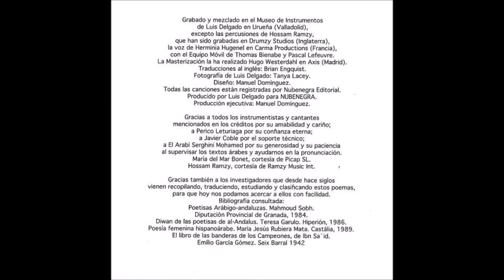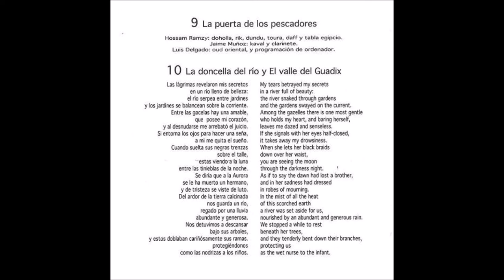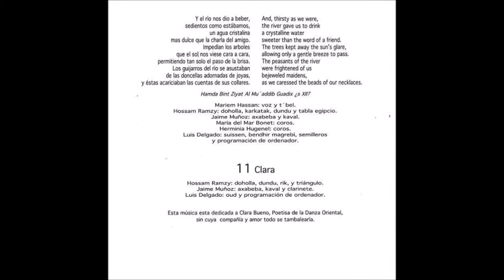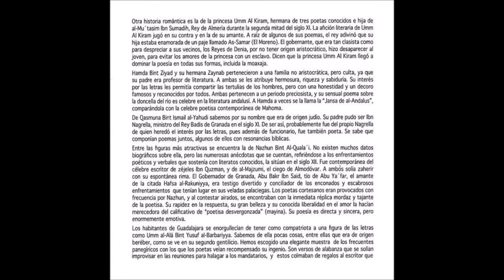Luis Delgado - La doncella del río y El valle del Guadix (2001)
Tema 10 del álgum "El hechizo de Babilonia".

La voz solista es de Mariem Hassan, cantante del Sáhara Occidental, que derrama su voz de amatista en un colchón de instrumentos con nombres raros y sonoridades profundamente evocadoras.

Esta canción es la belleza absoluta, la sospecha de que, a pesar de Hiroshima, de la matanza de tutsis en 1994 a manos de los hutus o de las fechorías de los jemeres rojos en Camboya el mundo es hermoso y merece la pena vivir y aun amar la vida.